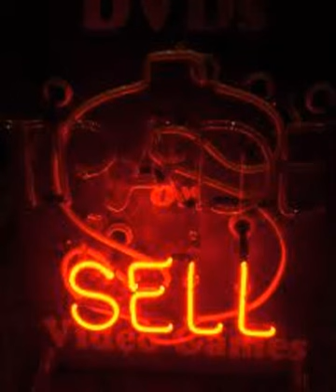sell a product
sell sell sell